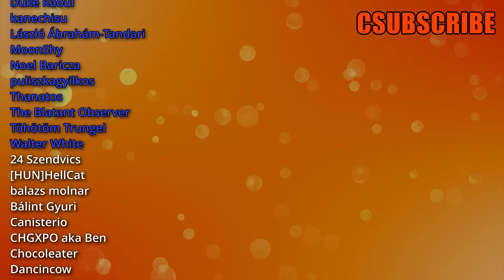Bad Parenting 1: Mr. Red Face avagy Vörös Arc elmehet a búsba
Az egyik legkomolyabb hangvételű játék a csatornán.